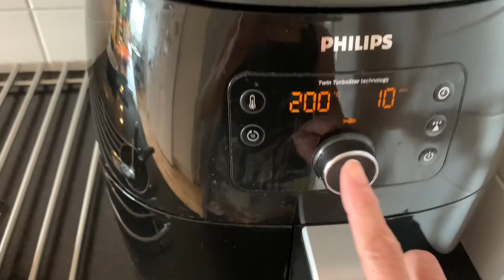Philips Airfryer XXL : Airfryer Fried Tilapia